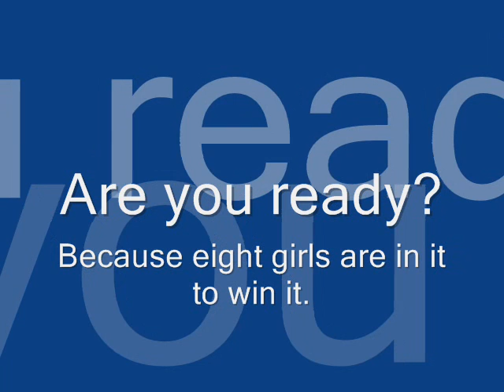Sntm cycle 3 preview